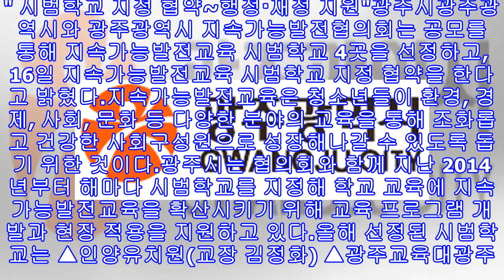세상을 깨우는 재미진 목소리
" 시범학교 지정 협약~행정·재정 지원"광주시광주광역시와 광주광역시 지속가능발전협의회는 공모를 통해 지속가능발전교육 시범학교 4곳을 선정하고, 16일 지속가능발전교육 시범학교 지정 협약을 한다고 밝혔다.지속가능발전교육은 청소년들이 환경, 경제, 사회, 문화 등 다양한 분야의 교육을 통해 조화롭고 건강한 사회구성원으로 성장해나갈 수 있도록 돕기 위한 것이다.광주시는 협의회와 함께 지난 2014년부터 해마다 시범학교를 지정해 학교 교육에 지속가능발전교육을 확산시키기 위해 교육 프로그램 개발과 현장 적용을 지원하고 있다.올해 선정된 시범...